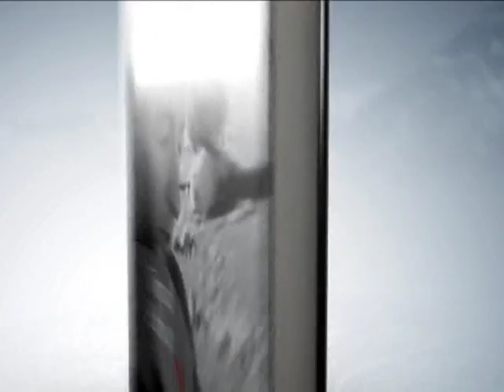Tomaž Humar - ob izidu dopolnjene izdaje NI NEMOGOČIH POTI - No impossible ways (trailer 2)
Dolgoletna in velika želja Tomaža Humarja je bila, da njegova davno razprodana knjiga Ni nemogočih poti ugleda ponatis.
Želeli smo jo uresničiti njemu in vsem, ki smo ga imeli radi. Knjigo prvič predstavljamo na dan, za kakršnega ljudje verjamemo, da uresničuje želje. 18. februarja, je Tomažev rojstni dan. Na ta dan smo si podarili knjigo, ki jo je napisal Tomaž in ki smo jo s skrbnostjo, z nekoliko obotavljivo, tu in tam drhtečo roko, a vseskozi z nasmehom, dopolnili njegovi prijatelji.
Knjigi smo dodali pregled njegovih najpomembnejših plezalskih podvigov zadnjih osmih let, do zadnjega, usodnega vzpona.
Dopolnjena izdaja vključuje pregled pomembnejših Humarjevih vzponov od leta 2002 naprej in dve novi besedili plezalskih mojstrov Carlosa Carsolia in Reinholda Messnerja.
Dopolnjena izdaja knjige Ni nemogočih poti je bogata v vseh pogledih natisnjena je v velikem, izrazitem formatu, v šestih barvah in v, za slovenske razmere, drzni izdaji 4.000 izvodov.

»Humar je eden največjih alpinistov na svetu, njegov vzpon čez južno steno Daulagirija pa ocenjujem kot največje dejanje v zgodovini himalajskega plezanja,« se glasi citat Reinholda Messnerja na zadnji platnici knjige.

»Tomaž mi je leta 2001 podaril knjigo Ni nemogočih poti. Knjigo sem odprl in jo vdihnil vase še isti večer. Tako rekoč na pogled. To sploh ni knjiga o hribih hribi so le kulisa. To je Tomaževa iskrena izpoved o sebi, o življenju in nazorih, ki jih je uprizoril na deskah gorskega amfiteatra.« je ob tej priliki povedal Tomažev prijatelj Zoran Hajtnik.
»Prvotni skupek besedil, iz katerih je nastalo dodatno besedilo, so zbrali in prispevali Humarjevi sorodniki, prijatelji, plezalski kolegi; vsak je pomagal, kjer je lahko,« je poudarila urednica knjige Ana Duša. »Delo je potekalo gladko in usklajeno; ves čas smo se trudili, da bi dopolnilo sledilo smernicam, ki so bile začrtane že v prvotni izdaji.«
Ogledate, prelistate in naročite jo lahko že danes v spletni Knjigarni Sanje.

Trailer (no. 2) - at the release of new edition of NO IMPOSSIBLE WAYS by Tomaž Humar.